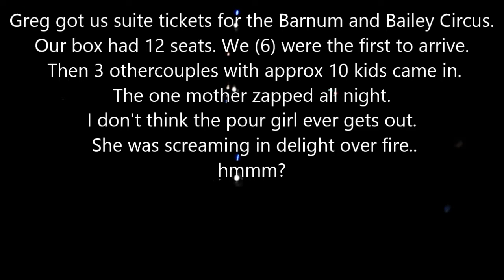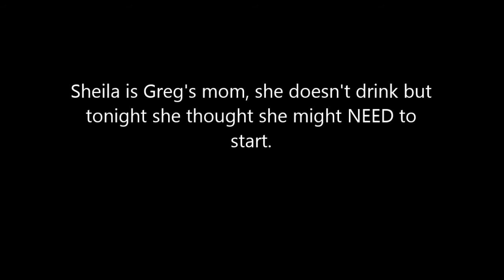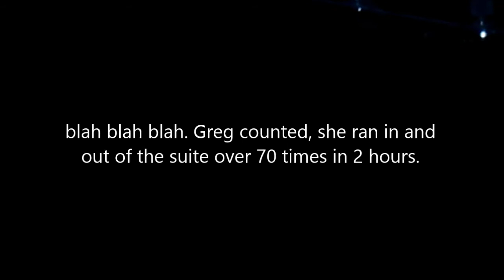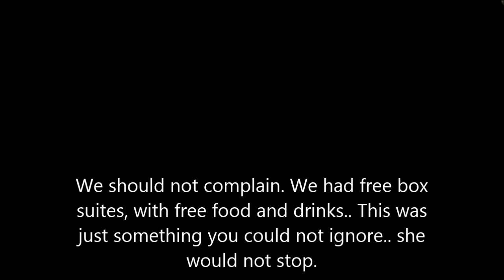Circus 2013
Greg got 6 tickets to the circus for a private box suite. We were the first to arrive and then 3 other couples with 10+ kids barged in.. There were no where near enough seats. Greg, his mom and myself sat at the bar inside the suite and the other couples ran wild. One mother would not shut up.. the show started at 7pm, by 7:27 Greg has smoke coming out his ears he was so upset at this show.